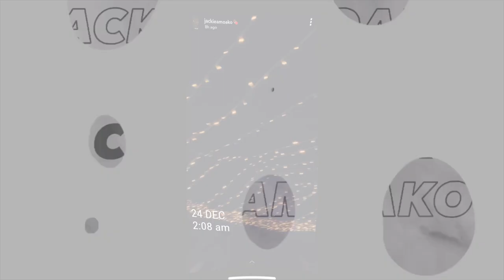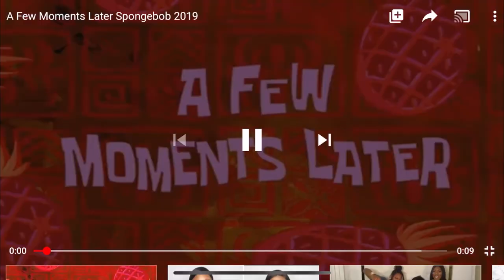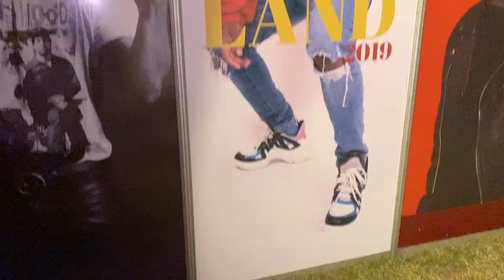VLOGMAS- Weekend VLOG in GHANA! Concerts,Clubbing & the Absolute Ghetto!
Hiya guys!

SONGS:

Naira Marley - Soapy [Official Video]

Kojo Funds - I Like ft. WizKid [Official Video]

snap: jackiexamoako